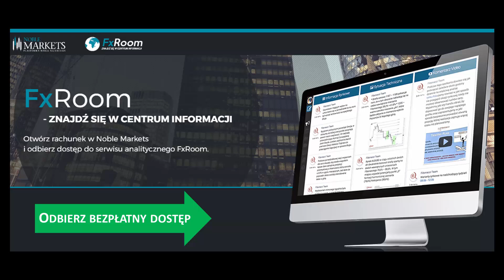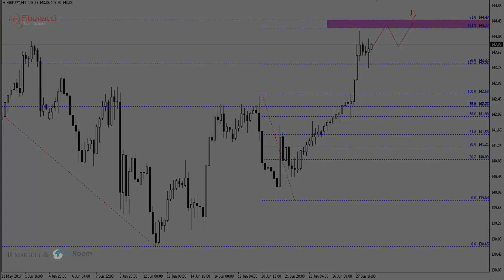Precyzyjny motyw strategii FTS na GBPJPY.